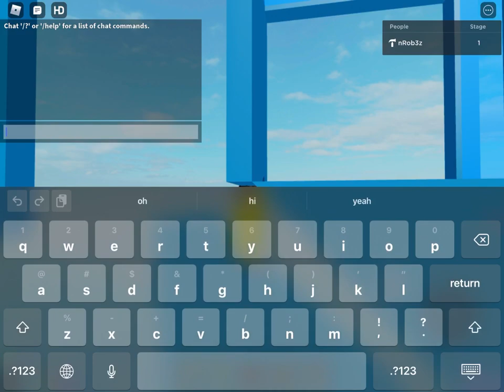i think i broke physics with my “creative stage”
song: Detious - Divinity (VIP)